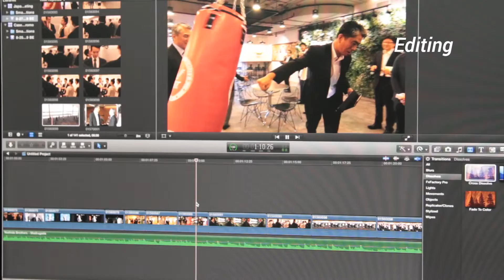C asean - Media Hub